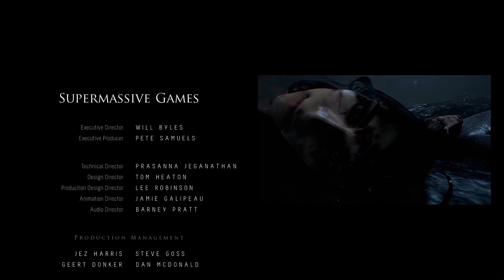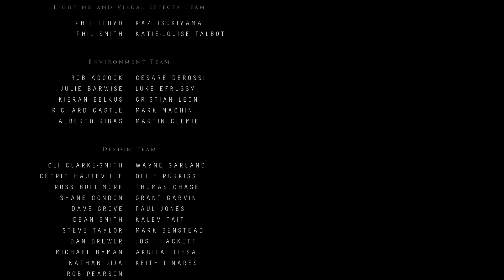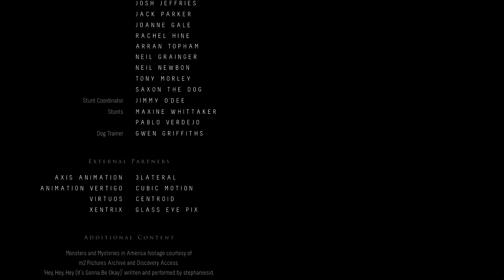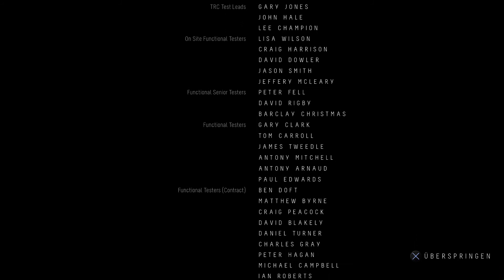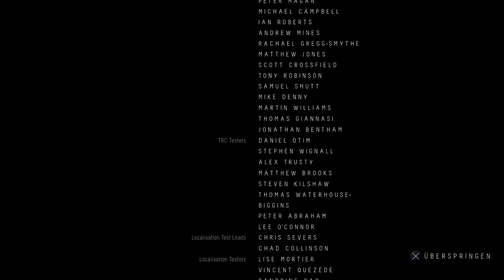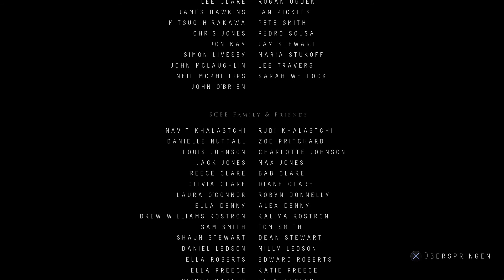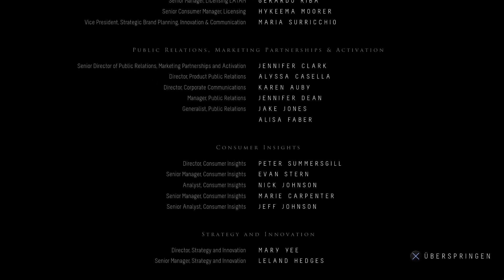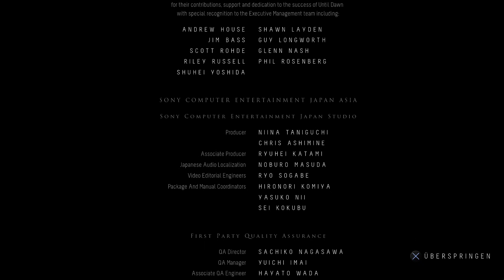UNTIL DAWN [#15, FINALE] - Was ein krankes Ende! (Face Cam, HD+, Deutsch) | Mexle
Ein maximales Willkommen zum Finale von Let's Play "Until Dawn"

"Until Dawn"
Horror Game von Supermassive Games (2015)

Ähnliche Projekte